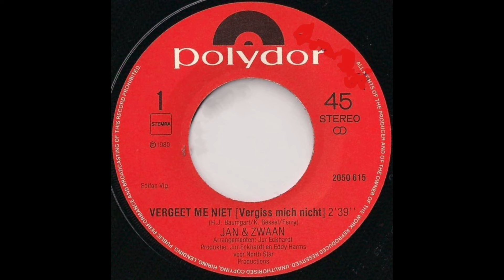Jan & Zwaan - Vergeet me niet (1980)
1980 - kant 1.